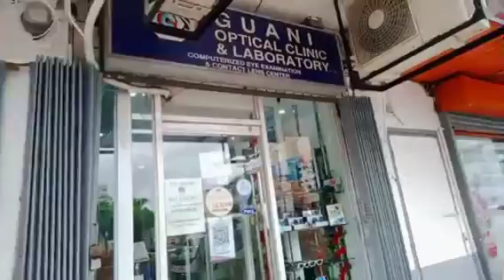Visit my Optalmologist#Guani Optical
Eye check-up at my Optalmologist Emilita Guani along Gov. Ortega Street beside Dunkin Donut